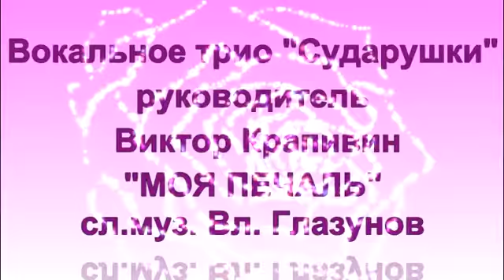«Моя печаль»- В. Глазунов, трио «Сударушки» Иджинского СДК Т. Пахолкина,В. Чесовская, Л.Старосадчева